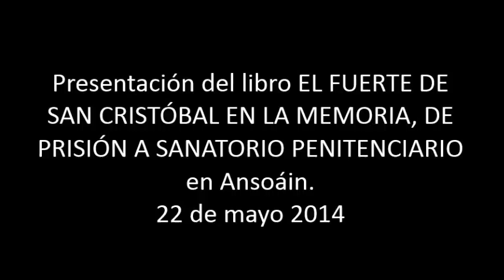Presentación del libro El cementerio de las botellas.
Presentación del libro EL FUERTE DE SAN CRISTÓBAL EN LA MEMORIA, DE PRISIÓN A SANATORIO PENITENCIARIO. EL CEMENTERIO DE LAS BOTELLAS  en Ansoáin el 22 de mayo de 2014. Libro escrito por varios autores y editado por Pamiela.